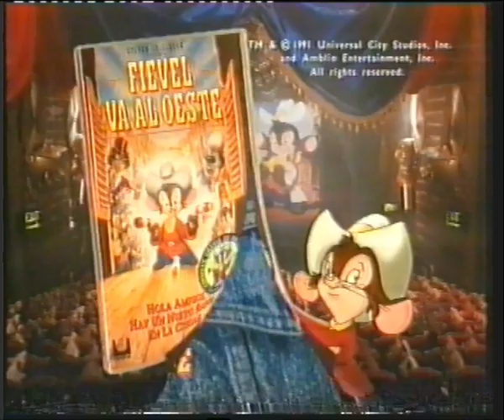Anuncio - Fievel va al Oeste Al Ataque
Anuncio de la llegada al formato domestico en VHS de "Fievel va al Oeste Al Ataque" emitido por Antena 3 dentro de un bloque de "Al Ataque"